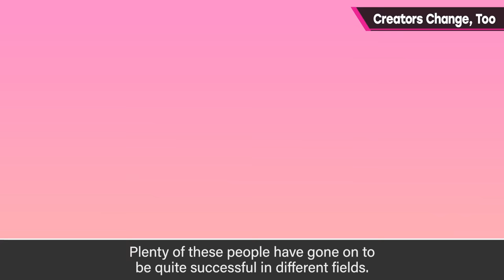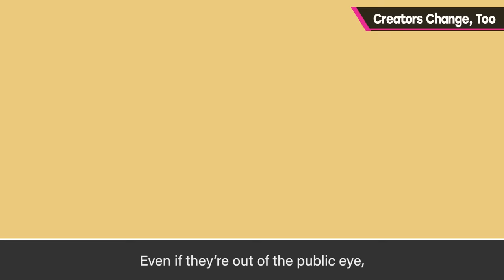Creators Change, Too [Grab Bag]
Sometimes I wonder what my past industry mentors are up to nowadays. Just because they've vanished from the public eye, that doesn't mean they're actually gone.